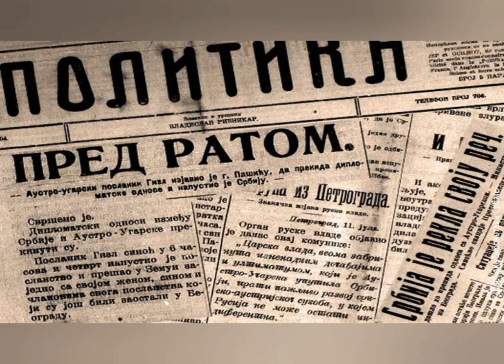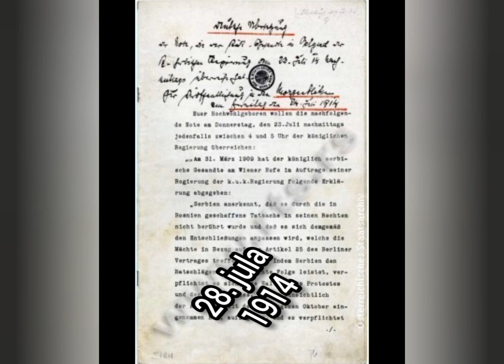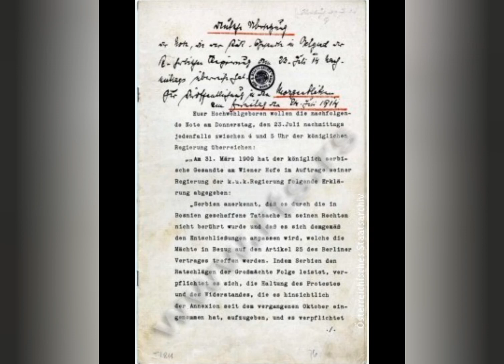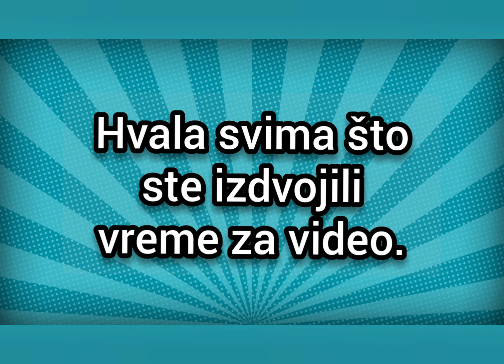Prvi svetski rat - Kako je sve počelo?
Kako je počeo Prvi Svetski rat? Šogledajte i ne zaboravite da lajkujete video i zapratite moj kanal. Pozdrav

Strogo zabranjeno svako kopiranje video ili audio snimka ili teksta iz ovog video klipa i postavljanje na druge kanale bez odobrenja vlasnika YouTube kanala Istoriografija.
Строго забрањено свако копирање видео или аудио снимка или текста из овог видео клипа и постављање на друге канале без одобрења власника Јутјуб канала Историографија.